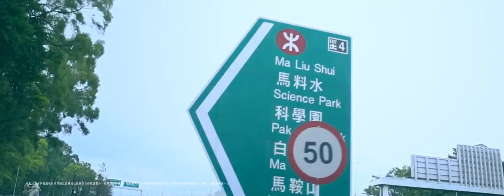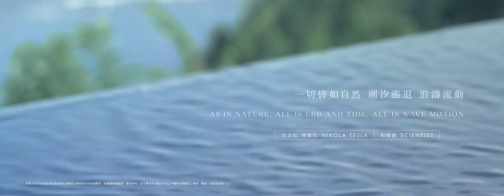Sales Video - 逸瓏灣8 (Mayfair By The Sea 8)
Executive Creative Director: Milker Ho, Sonic Choy, William Li
Associate Creative Director: Shine Hung, Dave Ho
Senior Copywriter: K.Lam
Art Director(s): Cheung Hon, Venus Li
Production House: Such films
Director: James Ding
Producer: Himberly Chan